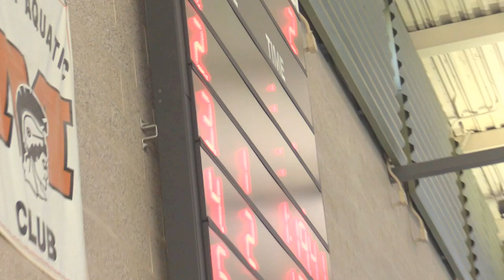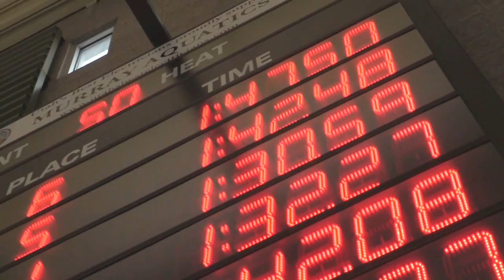Ry Swim Meet Last Chance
ry